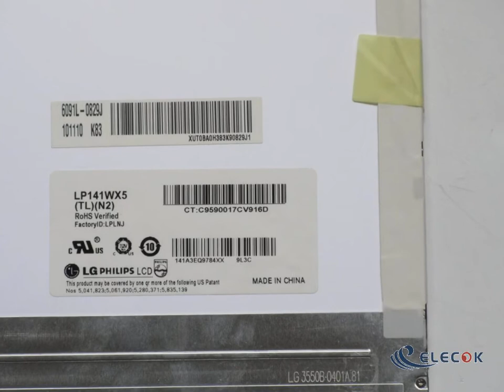LP141WX5(TL)(N2) LAP LCD SCREEN 14.1" WXGA GLOSSY LED